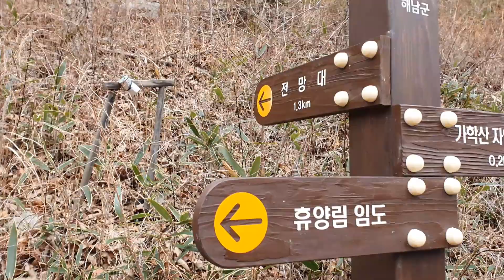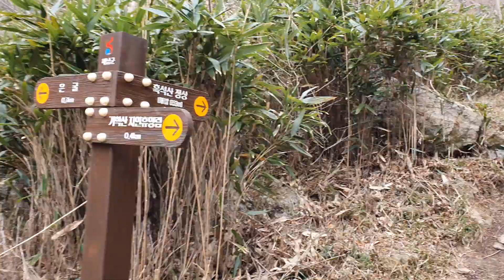흑석산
즐거운 산행들 하세요. 감사합니다.